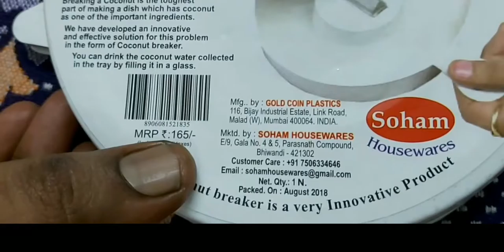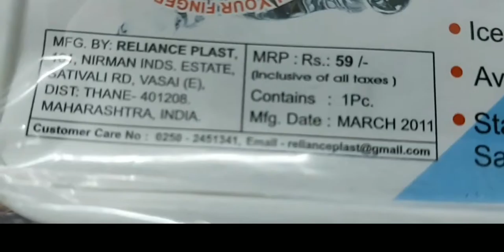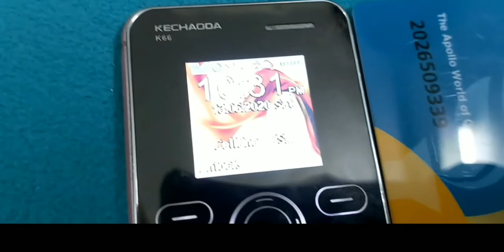Travel Vlog and Mini Shopping Haul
shopping, shopping haul, travel, vlog, tamil, receips, know things special